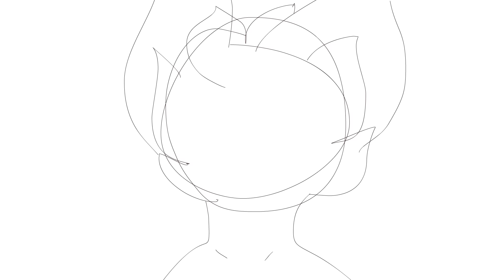- WASTELAND SKETCH AMV -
hi so i did this with my story and it took me 2 days somehow

characters (mine):
deon
hibiya
imogen